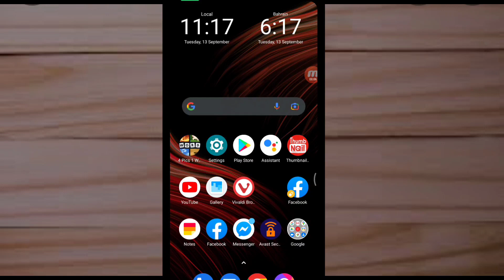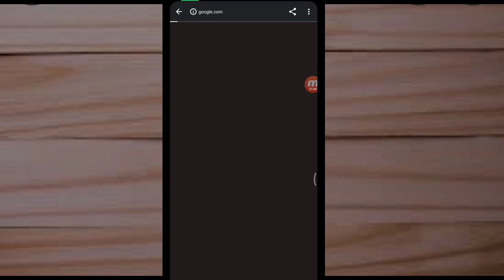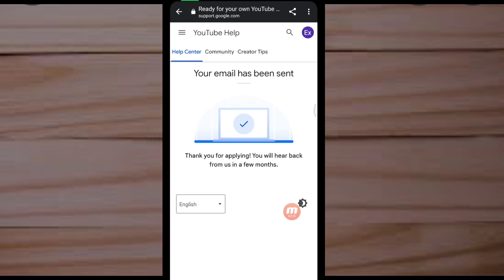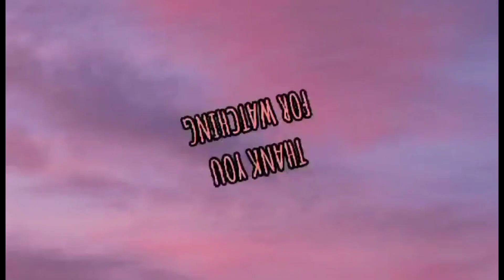How to apply You are eligible for a partner manager in YouTube.